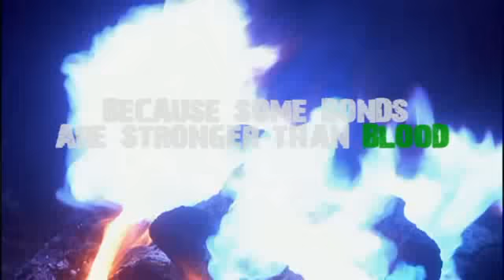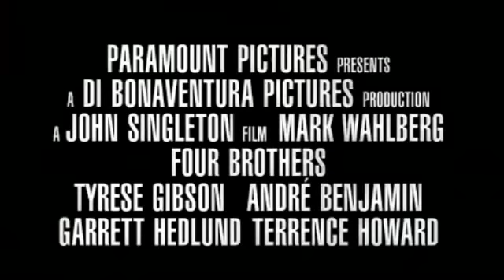Four Brothers [Turtles] Trailer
Teenage Mutant Ninja Turtles Fan Trailer, audio from Four Brothers theatrical trailer.

Mark Wahlberg (Bobby) as Leonardo
Tyrese Gibson (Angel) as Raphael
André Benjamin (Jerry) as Donatello
Garrett Hedlund (Jack) as Michaelangelo